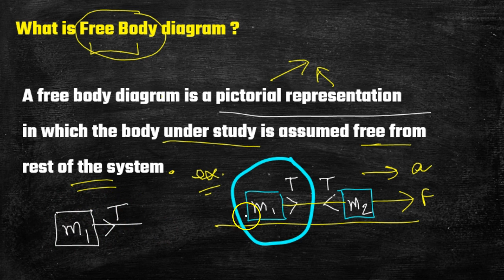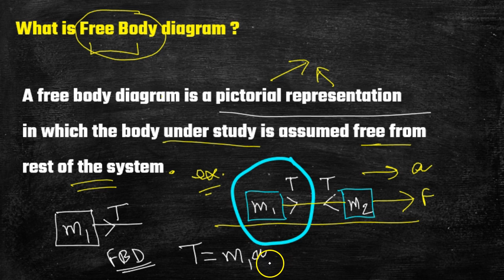Free Body diagram, FBD, Laws of Motion, JEE, NEET, JEE mains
FBD, freebodydiagram, arvindacademy, Free Body diagram, Laws of Motion, JEE, NEET, JEE mains, arvind academy, CBSE Board Exams, Board exams, CBSE Board, free body diagram in Hindi, laws of Motion in Hindi,